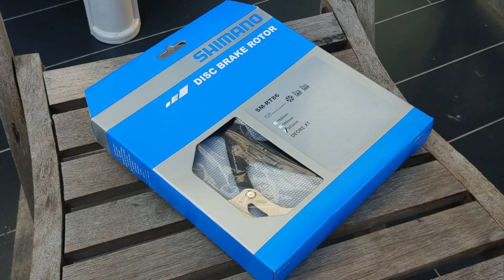【Bike Check】Devinci Wilson Downhill Bike 2013 Bike Check and Bike Build | ENDERPOP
【ENDERPOP Official】x【エンダーポップ 公式】
Produced by ENDERPOP: Second Opportunity.

【PRODUCERS】
■Kwan Ho Lun Adrian, 關浩倫
■Motokariya Tomoya, 本仮屋倫也
■Musashi Takina, 武藏瀧奈

ENDERPOPのロゴ・ENDERPOPはエンダーポップの商標です。